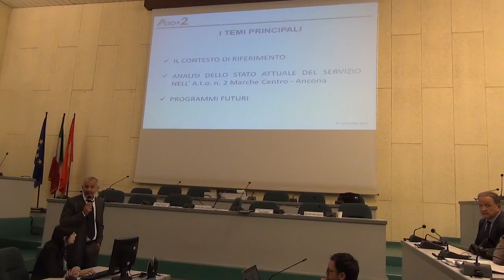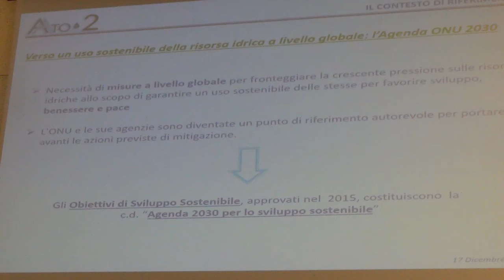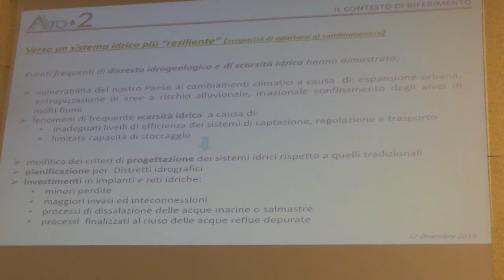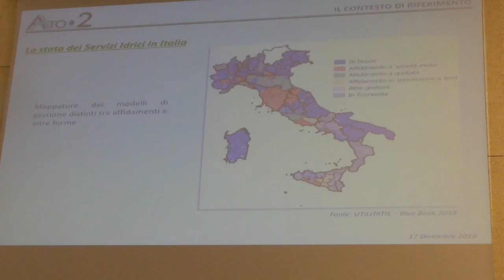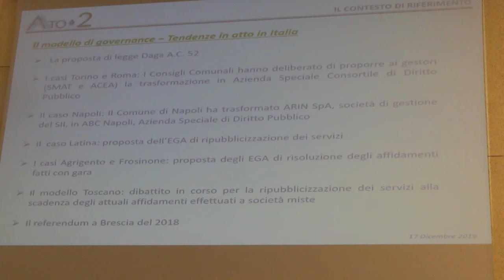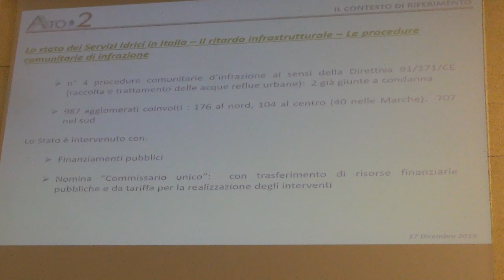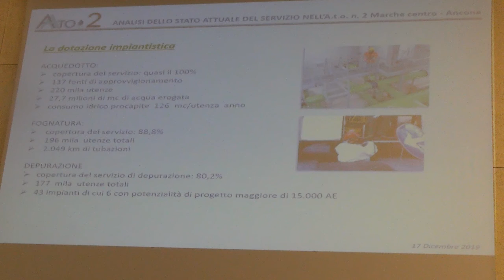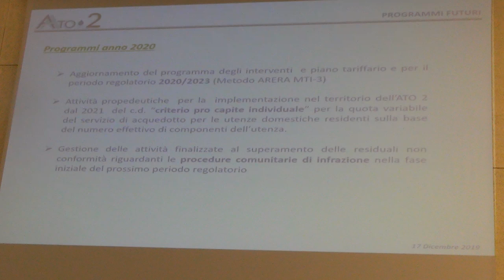1/3 Ancona 17-12-19 ATO2 relazione annuale Servizio idrico e rifiuti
Intervento sul SERVIZIO IDRICO